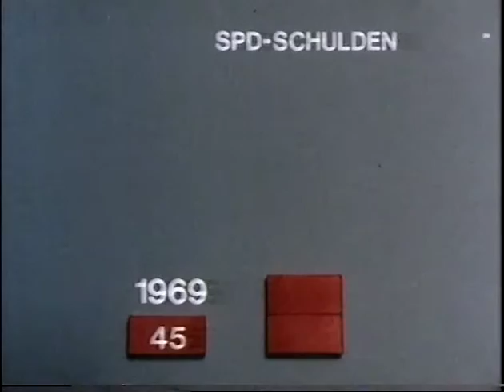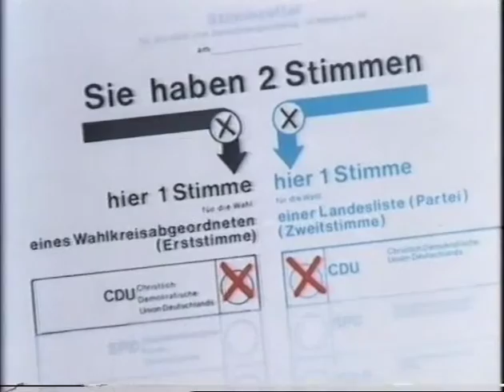Werbespot der CDU zur Bundestagswahl 1983